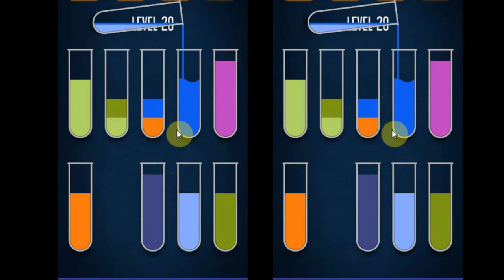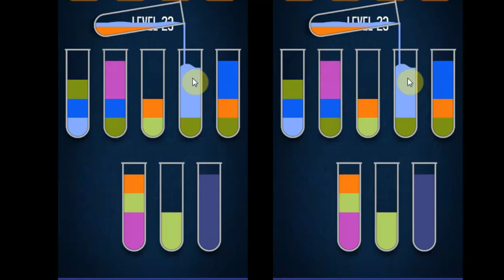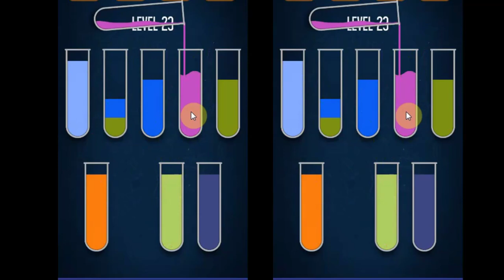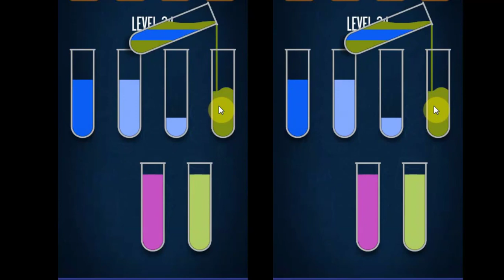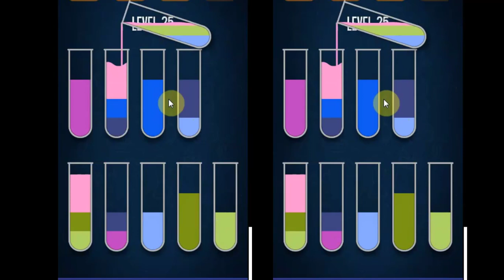rót nước trò chơi phân loại màu cho bé-game for kids